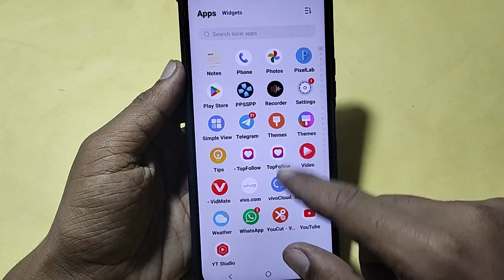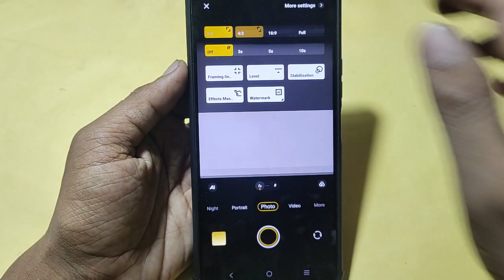How to use full screen camera, full screen camera Kaise chalayen, Vivo T2 Pro full screen camera me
Best powerful CPU under 10k

60-Inch Tripod with Bag

7 Socket 6A Extension Board